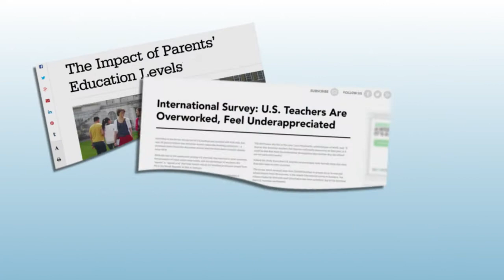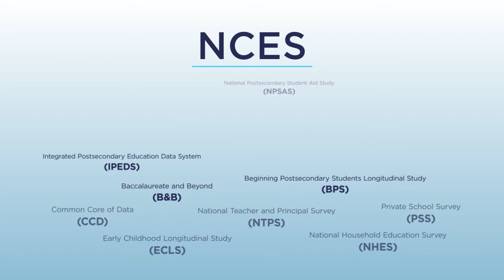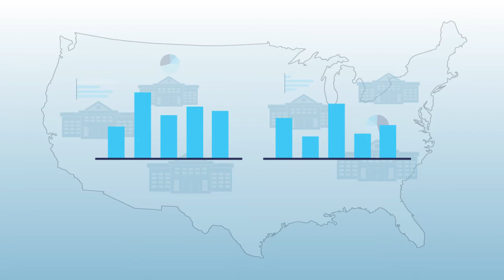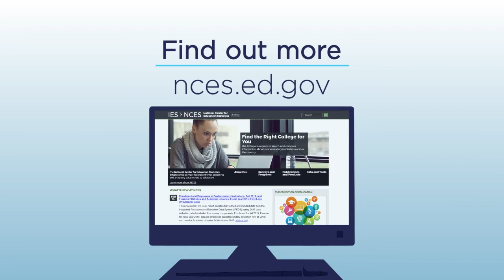Overview of the National Center for Education Statistics (NCES)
Discover the history and current activities of the National Center for Education Statistics and how the Center informs the public about the state of American education.